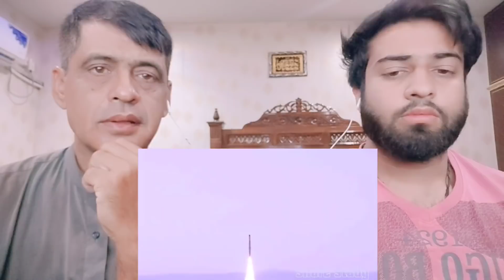India की Agni-3 मिसाईल और Pakistan की Shaheen - 3 मिसाईल के बीच Comparison |Shocking Pakistani React